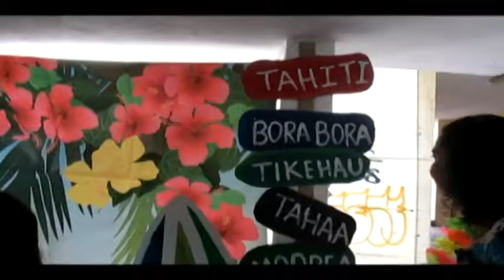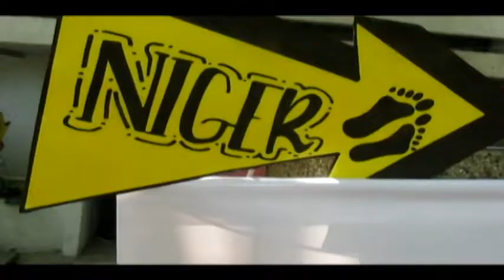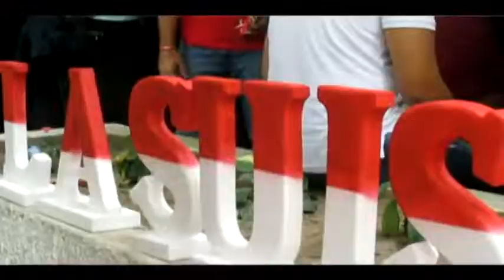Francophonie Cle 2019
Resumen de las actividades realizadas por los alumnos de Francés de la universidad del Atlántico.
Muchas gracias al profesor Roberto Donado por su colaboración en la grabación de algunas imágenes.